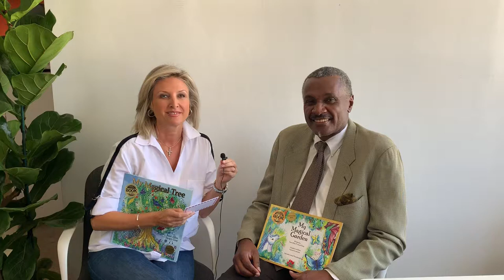Interview with Rev Leon Cambell Agape International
Feedback on Mindvalley University Croatia